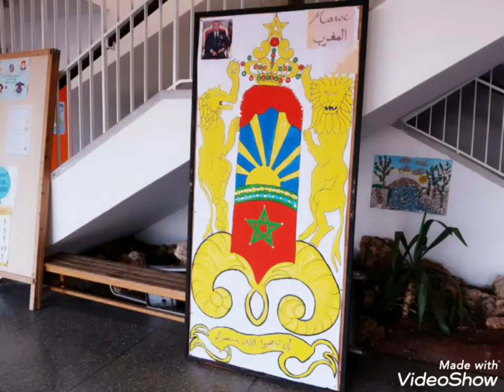ARTS PLASTIQUES . Hanane hanafi